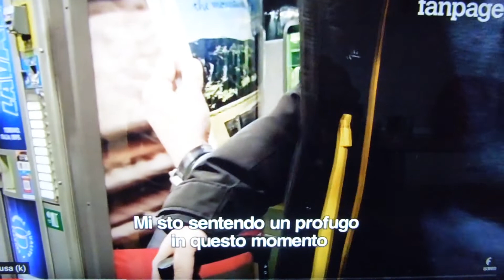KORONAVIRUS ITALIJA: 10.03.'20. CIJELA ITALIJA JE U BLOKADI, U RATU SMO SA VIRUSOM!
Koronavirus u Italiji, kakva je situacija danas 10.ozujak, 2020. Cijela Italija je u karanteni, u ratu smo sa virusom. Prozivljavamo jednu nevjerojatnu situaciju.